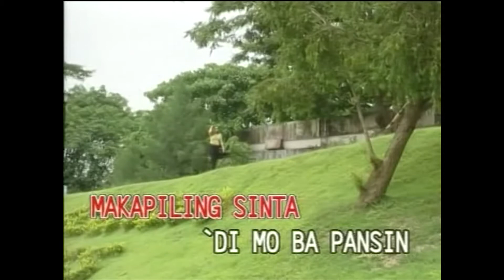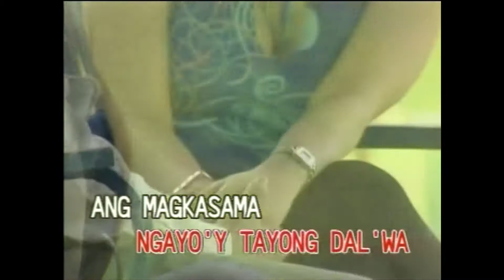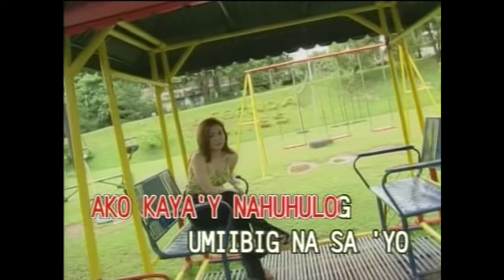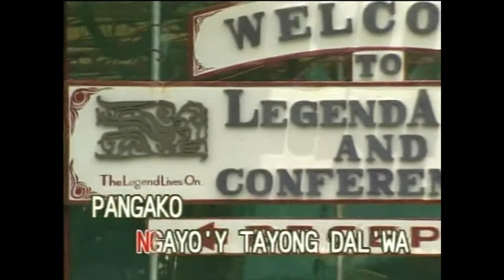Pangako - Ogie Alcasid (Karaoke Cover)